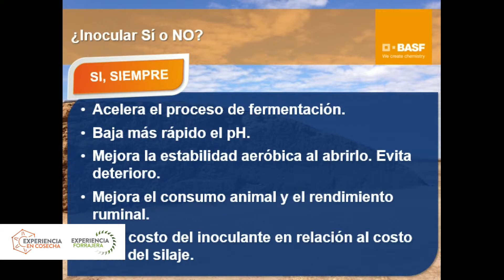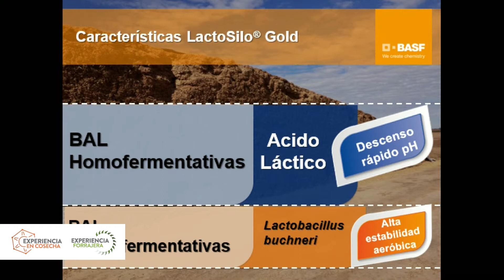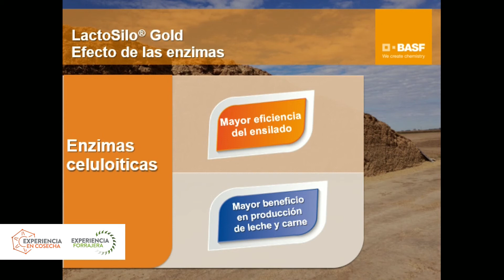EFC Ameghino 2019 - Martin Ocampo (Basf)